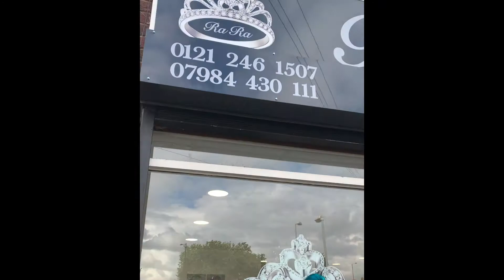RaRa 20 inch Peruvian BodyWave Frontal Wig coloured teal, green and purple. Glued